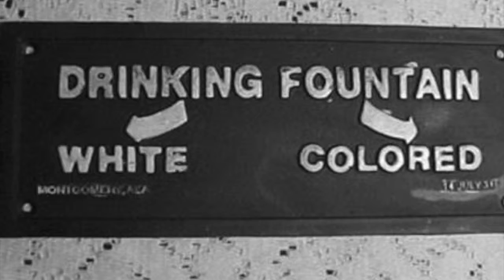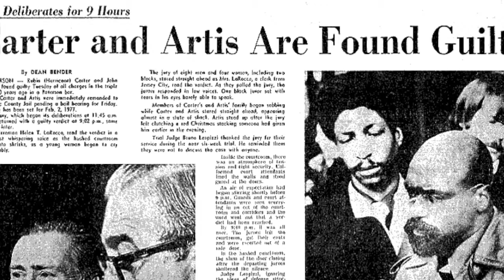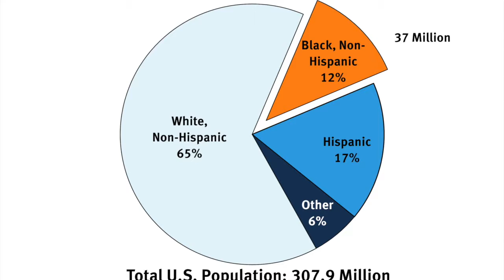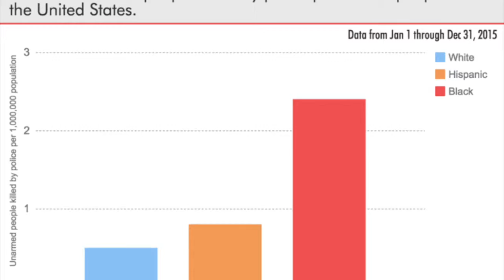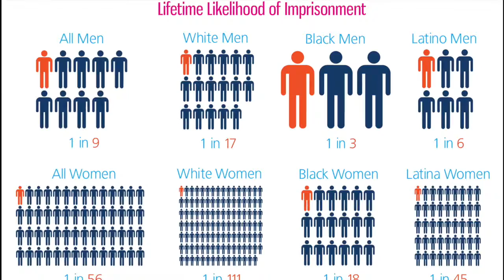Rubin Carter video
Sorry for the quality, I made it in like the 7th grade, but I think it is important to bring these issues to the surface for people to see

1. Like
2. Comment